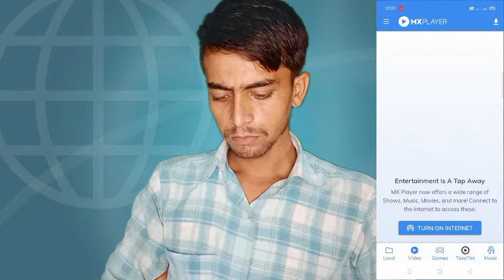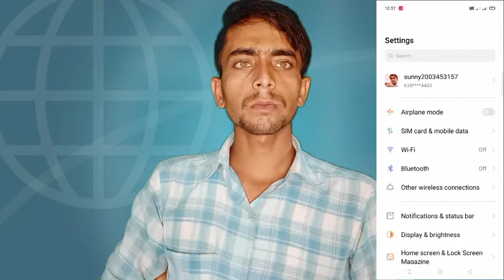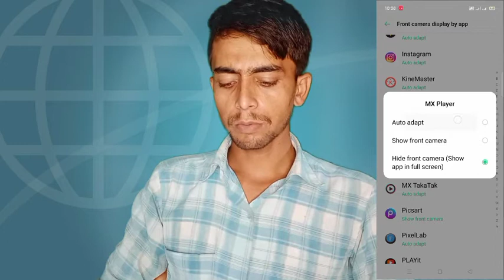How To Add Full Screen Display On Vivo Y20g // Vivo Y20g Main Full Screen Display Kaise On Kare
Vivo Y20g Full Screen Display
Vivo Y20g Main Full Screen Display Kaise Kare Vivo Y20g Phone Main Full Screen Display Kaise On Kare
Vivo Y20g Full Screen Display Setting
Vivo Y20g Main Full Screen Display Setting Kaise On Kare
How To Add Vivo Y20g Full Screen Display
How To Add Full Screen Display In Vivo Y20g
How To Set Full Screen Display On Vivo Y20g